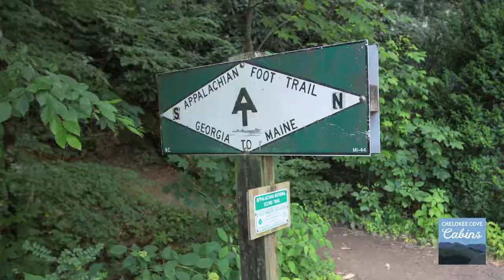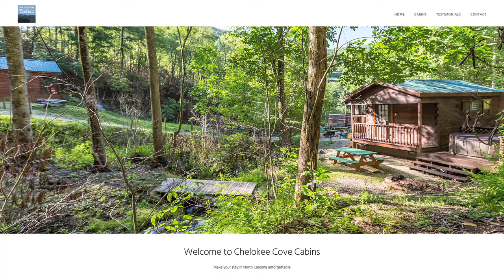Chelokee Cove Cabins, Coyote Song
Chelokee Cove Cabins, are located in the mountains of western North Carolina, adjacent to the Nantahala National Forest.

The cabins are located approximately two hours from Asheville and Pigeon Forge. You’ll drive the scenic Nantahala River Gorge whenever you enter or leave the property. Our ten acres abut the National Forest Service Wildlands and offers plenty of wild and natural beauty.

Coyote Song is modern log cabin located in a serene creekside location…just one mile from the Appalachian Trail and a twenty minute drive from the Nantahala Outdoor Center and other rafting outfitters.

Coyote Song has a comfy queen bed. Your comfort is important to us. We are lucky to have one of the best cleaning services to prepare your cabin for your stay.

It has a fully equipped kitchen, including a refrigerator, stove, microwave, coffee maker, toaster, dishes, linens, everything you need to prepare a meal.

Coyote Song has a large flat-screen TV with satellite service providing local channels and Dish Network Service. An assortment of DVDs can be enjoyed on a DVD player.

The full bathroom has a  with shower and ample hot water and good water pressure.

There’s a picnic table and grill outside each cabin for cookouts.

Coyote Song has its own porch, deck and hot tub.

We also have a washer and dryer onsite for your use.

Feel free to prepare meals in the cabins or choose to dine at Lake’s End Café and Grill or one of the Nantahala Outdoor Center Restaurants, just a short drive from the cabins.

After a day of hiking, boating, rafting, fishing, shopping or sightseeing…you’ll enjoy a campfire right outside with the sound of the creek in the background.

Whether you’re a first time or returning guest, we hope your stay will surpass what you expected and Chelokee Cove Cabins will be your new favorite getaway. Please explore our website at ChelokeeCoveCabins.com and use our convenient booking calendar with Vacation Rental By Owner.

Special thanks to Patrick Brady of Hunter Banks Company, Fly Fishing the South for allowing us to record the fly fishing video.